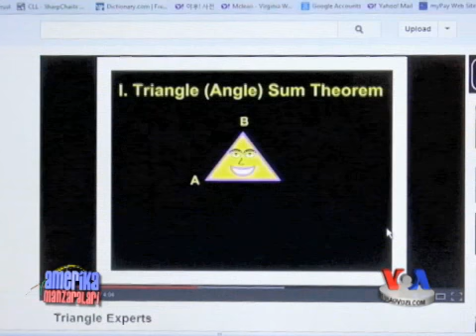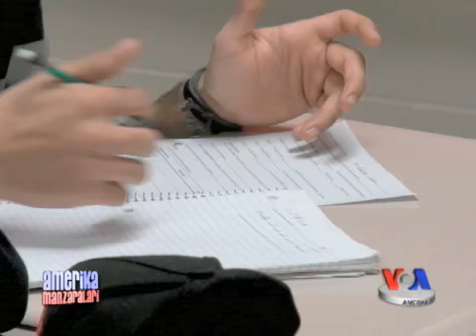Matematika va rep musiqasi/Math and rap music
O'quvchilarni matematikadek murakkab predmetga qiziqtirish oson emas. Amerikada bir muallim algebra va geometriyani o'rgatishning yangi yo'lini qo'llamoqda -- musiqa va qo'shiq orqali. Hatto ingliz tilida qiynalib gapiradigan o'quvchilar ham formulalarni yodlashga hech qiynalmayapti.